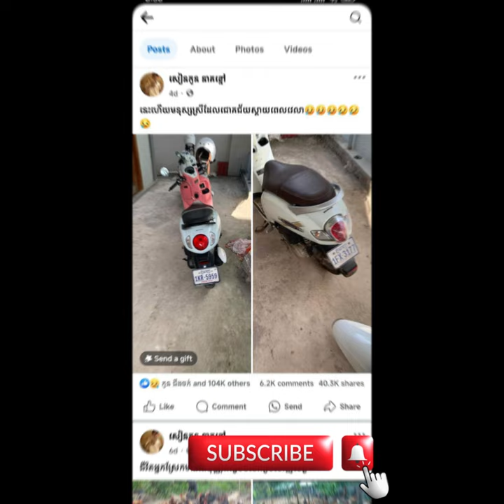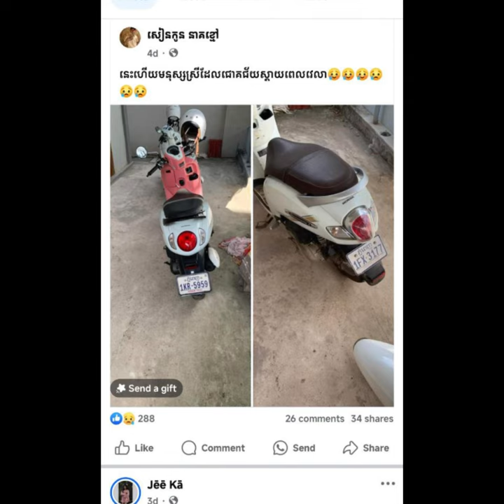ឡើងផ្ទះសំណាក់ជាមួយប្រុសថ្មី ទាំងដែលប្ដី និងកូនស្រីរង់ចាំនៅផ្ទះ